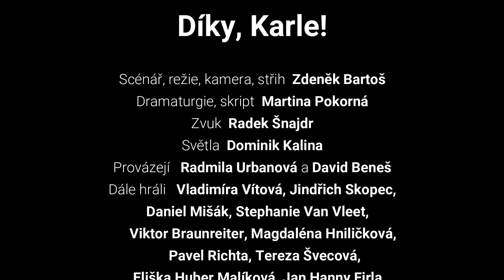Divadelní lexikon: L a M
Natočeno podle diplomové práce
Karla Kratochvíla
 DIVADELNÍ SLANG, RČENÍ A POVĚRY | Scénář, režie, kamera, střih Zdeněk Bartoš |
Dramaturgie, skript Martina Pokorná
 | Zvuk  Radek Šnajdr
 | Světla  Dominik Kalina
 | Provázejí Radmila Urbanová a David Beneš
 | Dále hráli Vladimíra Vítová, Jindřich Skopec,
 Daniel Mišák, Stephanie Van Vleet,
Viktor Braunreiter, Magdaléna Hniličková,
 Pavel Richta, Tereza Švecová,
Eliška Huber Malíková, Jan Hanny Firla,
 Pavel Marek, Kateřina Pokorná

Pro všeobecné povznesení divadelního povědomí natočilo
ZÁPADOČESKÉ DIVADLO V CHEBU

 2021